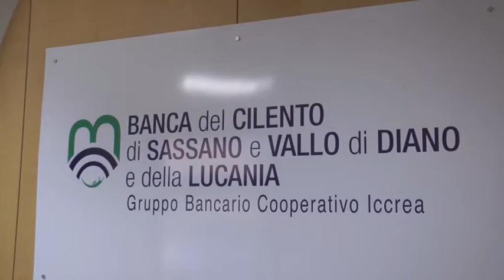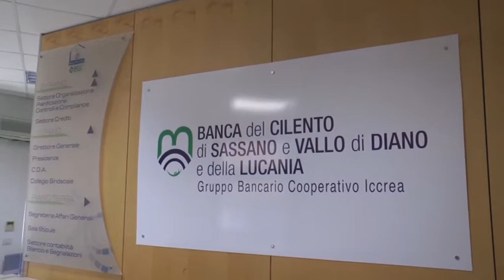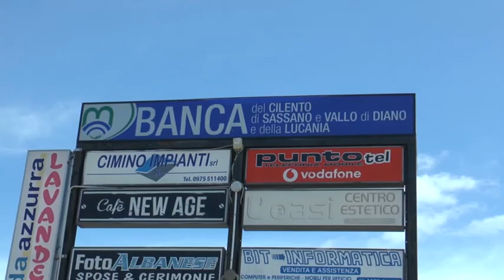BCC Cilento 2 sett